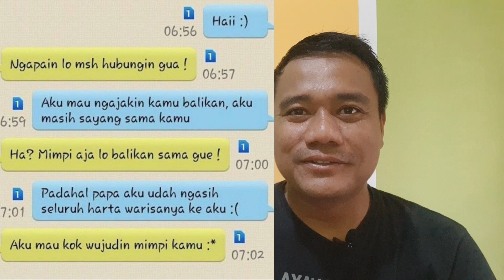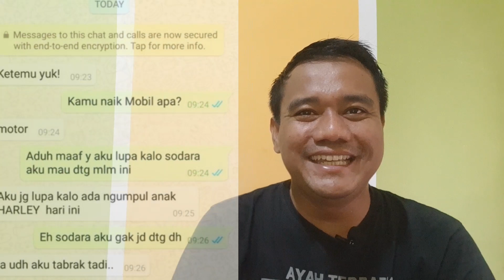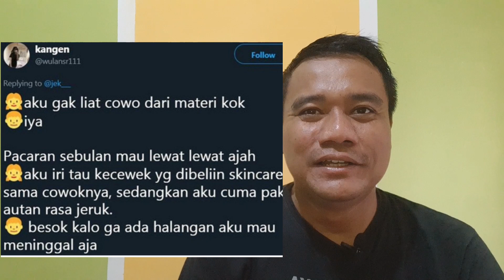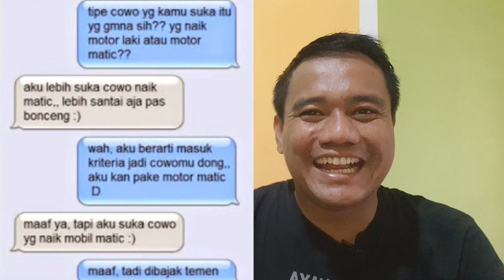Chat dengan cewek matre || Bikin malu sendiri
Assalamualaikum wr.wb.

Thank's for watching this video
Wassalamualaikum.,wr.wb.